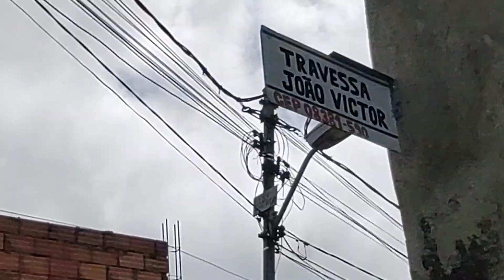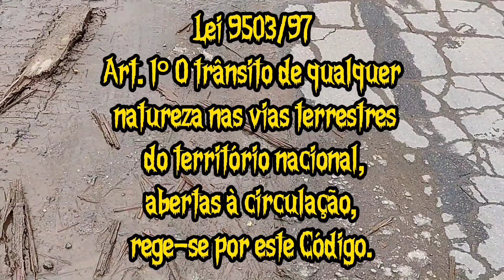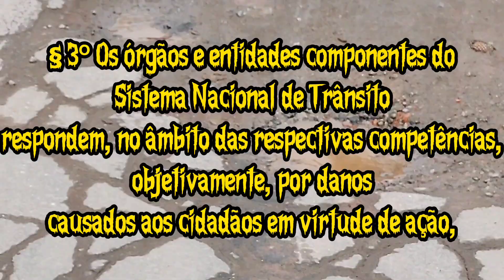VPR 21 02 11 2021 R da Engrenagem completo buracos na via